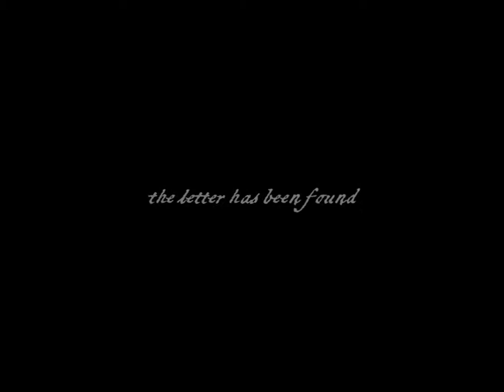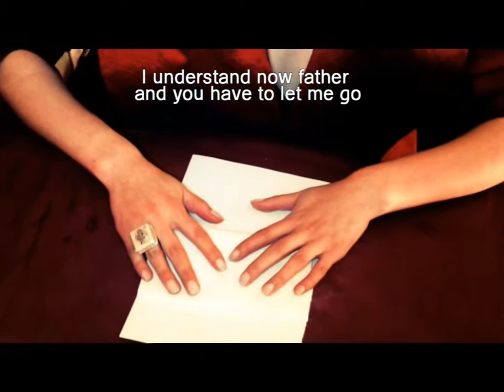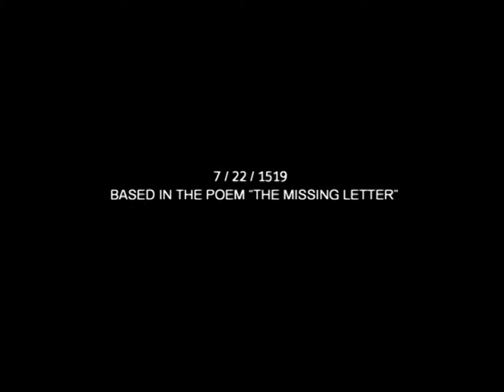Short Film 7 / 22 / 1519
Actress @luisavoila
Apapted by Edward Messa & Luisa Gómez
Short FIlm based in the poem "the missing letter"
Written by Diego Valdez
Music composition by Alejandro Vivero Cruz
Sound by Marko Quilindo
Original Soundtrack by @MrBillyRubin
Visual effects by Duvan Urrea
Make up by Vanessa Urrea
Clothing design by Majasa
Accessories by Al.Vivero
Cameraman and edited by Edward Messa
Directed by Edward Messa
Promotion Via Hollywood_tweet
Voilartsts Art Studio 2014